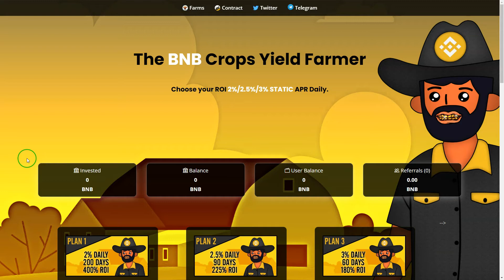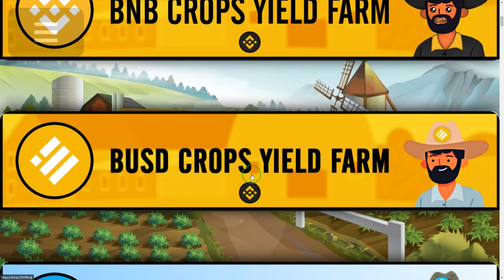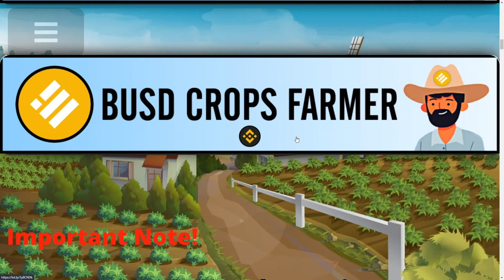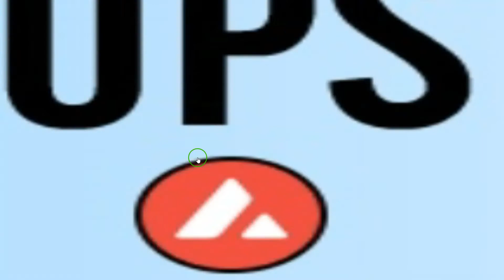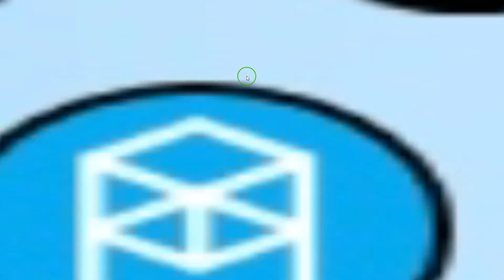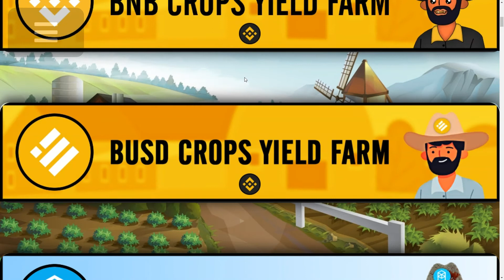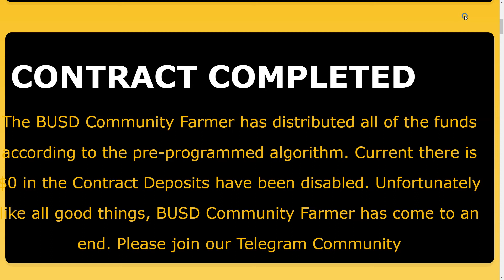BNB Crops Yield Farmer [Lessons You Need To Learn]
Watch to learn about BNB Crops Yield Farmer [lessons you need to learn] and don’t forget to turn on your notifications! Enjoy!

Want to grow your crypto portfolio? Please use the applications at your own risk.

Where to store your coins and tokens? Click the link below and get your own extra secure Ellipal Titan cold wallet! And if you want 5 USD OFF just enter the coupon below before payment.

Due to the growing number of requests for analysis of your favourite cryptos, a word of advice from yours truly! You want your coin to be covered in the next video and so does the next guy. And I love doing it for you! Honestly. But not everyone can get served at once and therefore I go with my own schedule of those requests. Solution? Tip the dinosaur. Cryptocurrency addresses are below. Show me some support so that I have a reason to put exactly your coin in the next video. Otherwise let`s just go with the flow of your requests :) Hope we understand each other.

BTC: bc1qwedzxyl8ylqtrwyugsc3lptfdwypkng5u66qk6
ETH: 0x9f6D53406067bFc5F5DeEe554AbE5F45A836403e
LTC: ltc1qdkulug2ujm5a08mrn0hhd6ml52667jz5u7g59m
XRP: rKtDcwSNTbSJnHhb5CJ9i9rLyUMuU1YUM4
USDC: 0x9f6D53406067bFc5F5DeEe554AbE5F45A836403e